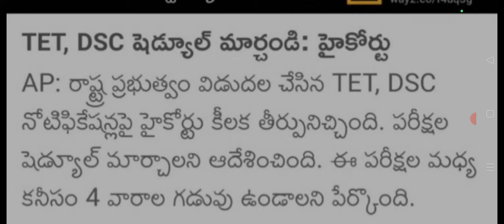AP DSC 2024 EXAM'S POSTPINED ! HIGH COURT తీర్పు!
Description